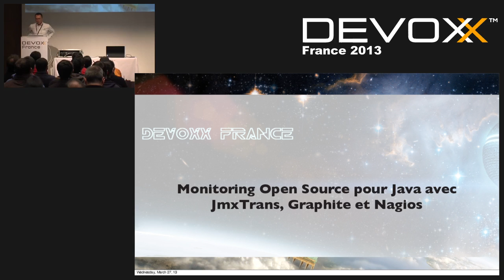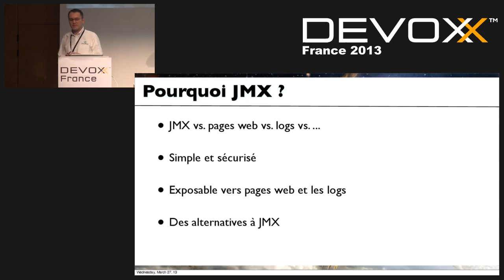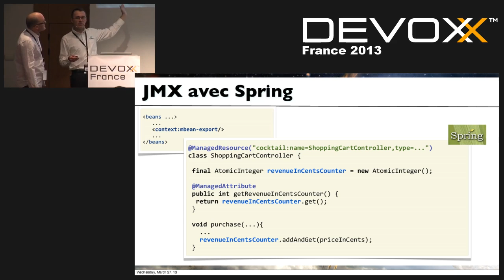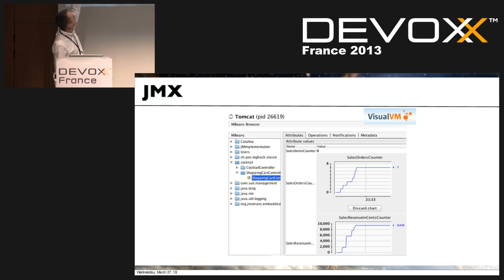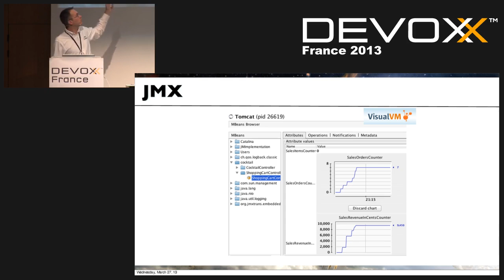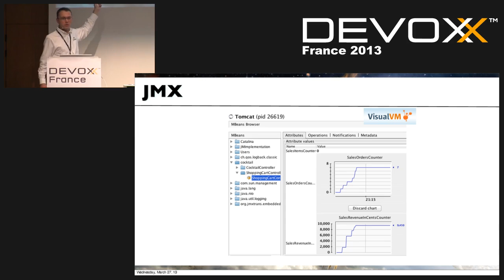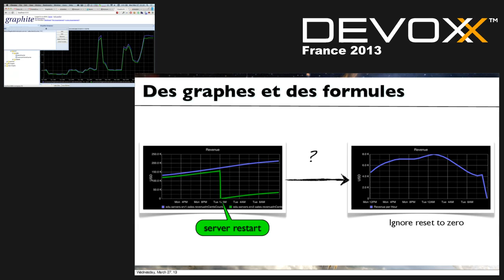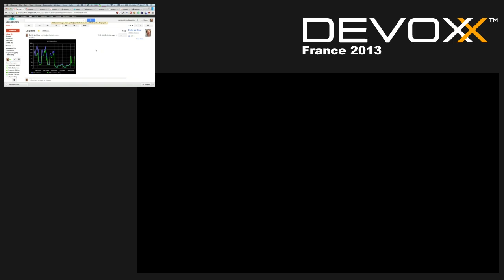Monitoring Open Source pour Java avec JmxTrans, Graphite et Nagios 1/2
Le feedback rapide offert par le monitoring est un élément essentiel des bonnes pratiques de Continuous Delivery. Java dispose dans son écosystème d'un composant robuste dédié à cela : JMX.

Cependant, la difficulté de raccordement de JMX à des outils de supervision et de graphe a longtemps été un frein à son adoption.

Jetez aux orties les solutions bancales à base de logs applicatifs ou d'interface web mal protégées, et venez découvrir une voie ouverte. Une nouvelle génération d'outils Open Source permet de grapher simplement les métriques de vos applications et de les fournir à un système de supervision et d'alerte.

Dans une logique DevOps, nous verrons ensemble comment intégrer la dimension Monitoring dans un projet : de la conception des métriques par les développeurs, à l'intégration des besoins des équipes Ops et Q&A, en déploiement traditionnel ou dans le Cloud. JmxTrans, Graphite et Nagios, ce tryptique peut vous faciliter la vie, venez découvrir comment.

Authors:
Cyrille Le Clerc
Cyrille Le Clerc est Directeur Technique chez Xebia. Après s'être longtemps engagé avec ses clients sur des plateformes web à fort traffic dans un mode "You build it, you run it", Cyrille a naturellement plongé dans le Cloud Computing et le courant DevOps.

Cyrille est aussi bloggeur-intervieweur sur blog.xebia.fr et un speaker régulier dans des conférences Java.

Henri Gomez
Henri Gomez travaille dans l’industrie logicielle depuis plus de 20 ans. Il a travaillé pour différentes sociétés développant des logiciels pour la finance, les flux financiers et le trading. Avant de rejoindre eXo, il a travaillé comme Chef de Projet puis Architecte Logiciel. Il a participé à plusieurs projets OpenSource, comme Apache Tomcat ou JPackage et est toujours membre de l’Apache Software Foundation et commiter sur le projet Tomcat. Il est maintenant Senior Director of It Operations chez eXo, s’occupant des aspects productions